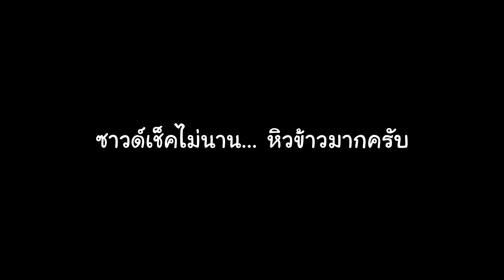จัดชุดรำวงให้นางรำสักยกช่วงรอเวลาแห่นาค || ซีรีส์แตรวง Ep.310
งานนี้เราอยู่กันที่วัดปากแพรก อ.ปลวกแดง จ.ระยองครับ